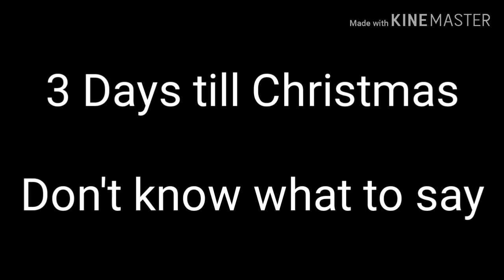3 Days till Christmas - IF I D1E THE VIDEO ENDS [CODM]